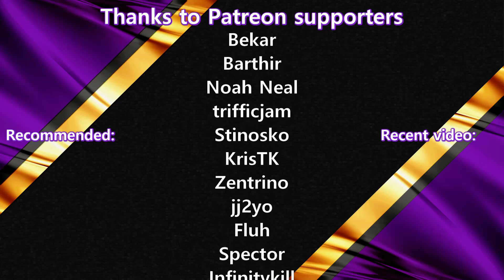Lightmatter Lets Play #2 THE JOURNALIST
Lightmatter is the atmospheric, first-person puzzle game inside a mysterious experimental facility where the shadows will kill you. Watch your movements closely through the sprawling tunnels and rooms or be swallowed into the vast darkness. The game tells a sci-fi story about a maniac inventor who has created the ultimate power source called Lightmatter. Players must explore the facility in an attempt to discover the hidden plot, while facing challenging puzzles that require mastering different light sources to survive

Lightmatter is a puzzle game to rival Portal, Talos Principle and The Witness